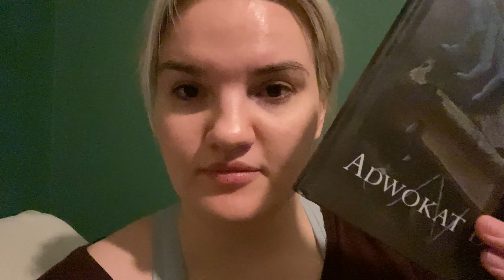READING VLOG - Adwokat diabła, Silva Rerum i czy Przedwiośnie jest serio złe?